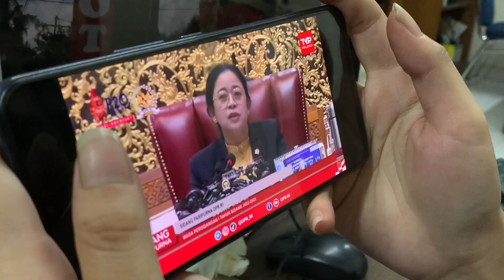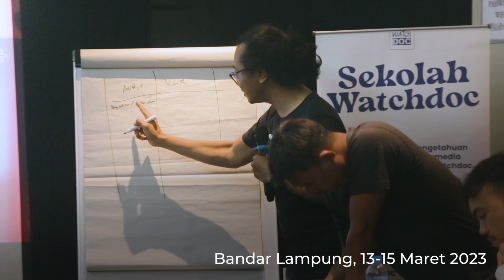SEKOLAH WATCHDOC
Sekolah Watchdoc adalah kegiatan berbagi pengalaman bermedia yang selama ini dipraktikkan oleh Watchdoc. Kegiatannya beragam: Pesantren Audio Visual, Watchdoc Masuk Kampus, Pelatihan Produksi Menggunakan Smartphone dan sebagainya.